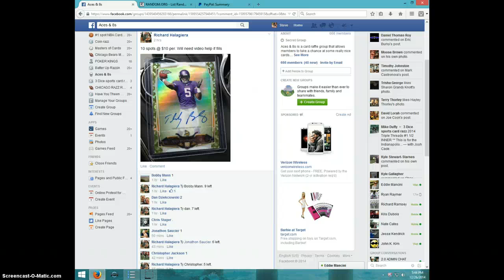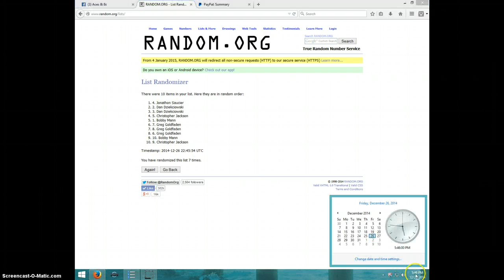BRIDGEWATER CAMO AUTO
RICHARD HALAGIERA